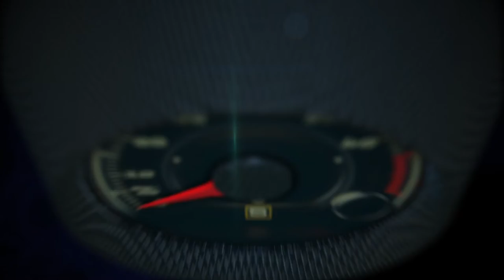Genesis Motors, a new luxury car manufacturer, Presentation by Erwin Raphael